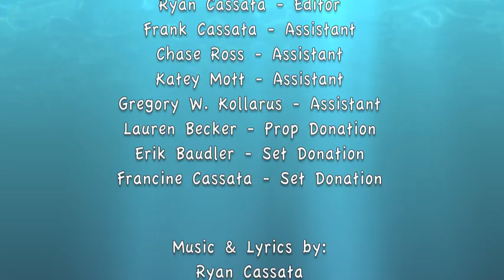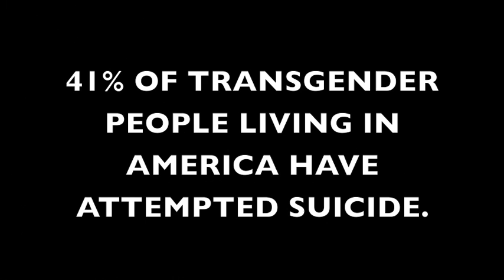"Sleeping Through" - Ryan Cassata Music OFFICIAL MUSIC VIDEO - Suicide Awareness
Last September (2010) I got together with a "crew" and over a 3 day span we plotted and filmed a "short film" & music video for "Sleeping Through." "Sleeping Through" is a song from my EP Distraction that was released in January of 2011. The song was featured in the independent film "Loop Planes" which won many awards and screened in some of the worlds biggest film festivals like Tribeca & South by Southwest. (It even screened with The Runaways in Israel!)

The video was shot on one camera, the flip camera HD, with a seven person crew including the two-man cast with a very limited budget ($10). Completely DIY (do it yourself)!

*THE CONCEPT: The concept of "Sleeping Through" is to display the need for equality and what damages the lack of equality could do to a person. (Suicide)

If you actually read this you will know to keep watching after the CREDITS.***

You can purchase the song "Sleeping Through" by clicking this

Send Letters to :

Ryan Cassata
1728 Ocean Ave. #273

Ryan Cassata Music
Artemendous Records